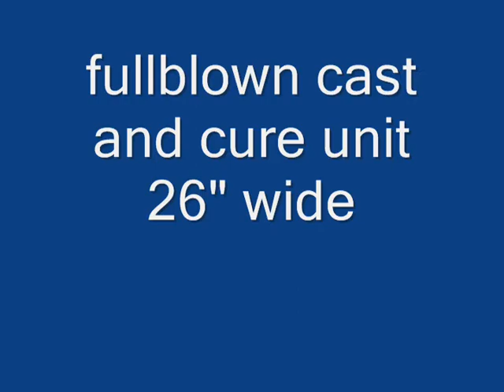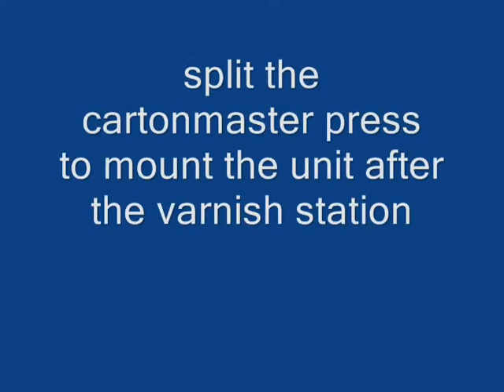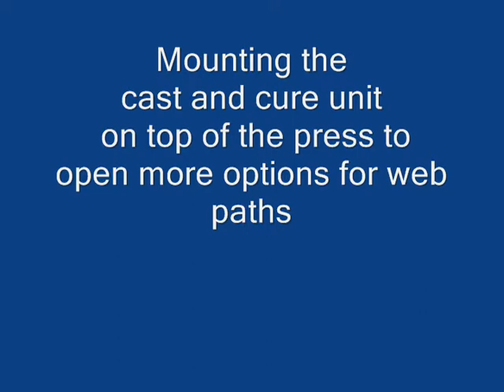Holographic printing "cast and cure" showing 4 unit installed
holographic flexo printing "cast and cure" using REUSEABLE FILM     Showing 4 units installed in different configurations to show HOW it can be made to fit in ANY labelpress
Aquaflex
Mark Andy 4150-
Cartonmaster-
Cartonmaster-